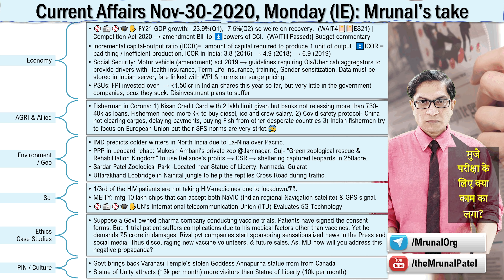📰🎙 Mrunal's commentary on Current Affairs Nov-30-2020 (IE) for UPSC- ICOR, NaVIC-GPS, CCI Amendment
⏩ Economy
- ⚾️📻⚾️🎓✋ FY21 GDP growth: -23.9%(Q1), -7.5%(Q2) so we're on recovery.  (WAIT4📔📔ES21) | Competition Act 2020 → amendment Bill to ⏫powers of CCI.  (WAITtillPassed)| Budget commentary
- incremental capital-output ratio (ICOR)=  amount of capital required to produce 1 unit of output. ⏫ICOR = bad thing / inefficient production. ICOR in India: 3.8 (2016) → 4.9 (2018) → 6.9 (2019)
- Social Security: Motor vehicle (amendment) act 2019 → guidelines requiring Ola/Uber cab aggregators to provide drivers with Health insurance, Term Life Insurance, training, Gender sensitization, Data must be stored in Indian server, fare linked with WPI & norms on surge pricing.
- PSUs: FPI invested over  → ₹1.50lcr in Indian shares this year so far, but very little in the government companies, bcoz they suck. Disinvestment plans to suffer
⏩ AGRI
- Fisherman in Corona: 1) Kisan Credit Card with 2 lakh limit given but banks not releasing more than ₹30-40k as loans. Fishermen need more ₹₹ to buy diesel, ice and crew salary. 2) Covid safety protocol- China not clearing cargos, delaying payments, buying Fish from other desperate countries 3) Indian fishermen try to focus on European Union but their SPS norms are very strict.😰
⏩ Environment / Geo
- IMD predicts colder winters in North India due to La-Nina over
Pacific.
- PPP in Leopard rehabilitation: Mukesh Ambani's private zoo @Jamnagar Gujarat- "Green zoological rescue and Rehabilitation Kingdom" to use Reliance company profits → CSR → sheltering captured leopards in 250acre.
- Sardar Patel Zoological Park -Located near Statue of Liberty, Narmada, Gujarat
- Uttarakhand Ecobridge in Nainital jungle to help the reptiles Cross Road during traffic.
- ⚾️📻⚾️🎓✋ Pakistan's Lonelinest elephant KAAVAN to be sent to Cambodia
⏩ Science Tech
- 1/3rd of the HIV patients are not taking HIV-medicines due to lockdown/₹₹.
- MEITY invites bids to mfg 10 lakh chips that can accept both NaVIC (Indian regional Navigation satellite) and GPS.
- ⚾️📻⚾️🎓✋UN's International telecommunication Union (ITU) Evaluates 5G-Technology
⏩ Case Studies
- Suppose a Govt owned pharma company conducting vaccine trials. Patients have signed the consent forms. But, 1 trial patient suffers complications due to his medical factors other than vaccines. Yet he demands ₹5 crore in damages. Rival pvt companies start sponsoring sensationalized news in the Press and social media, Thus discouraging new vaccine volunteers, & future sales. As, MD how will you address this negative propaganda?
⏩ PIN / Culture
- Govt brings back Varanasi Temple's stolen Goddess Annapurna statue from from Canada
- Statue of Unity attracts (13k per month) more visitors than Statue of Liberty (10k per month)

🟧🟨🟧FAQs:
🗯🙋‍♀️Q) Why shd I read newspaper, when so many e-learning websites are providing free monthly CA-PDF ?
Ans) Yes, you may read CA-PDF, but in addition you shd also observe daily English newspaper because: वैसे तो VisionIAS, IASParliament, Vajiram etc पूरे महीने की CA-PDF डालते ही हैं उसको भी आप देखते रहे. लेकिन रोजाना अंग्रेजी अखबार भी पढ़ना चाहिए निम्न कारणों से →
✅1) You can remember, recall & connect the points in a better manner (Daily 10 almond x 30 days = 300 almonds body can absorb. BUT if eating 300 almonds in a single day= Body cannot absorb All the nutrition.) पूरे महीने की 300 बादाम एक ही दिन में खा लोगे तो शरीर पर उसका असर दिखेगा नहीं। रोज थोड़ा थोड़ा पढ़ोगे तो लंबे समय तक याद रहेगा
✅2) Helps in interview related points abt ur state, graduation, hobbies (cricket, football, chess etc)
✅3) Help cultivating clean vocabulary, grammar, language proficiency for MCQ/essay.
✅4) Even for non-IAS exam SSC/IBPS/CDS etc exam ask 'find grammar/spelling error in sentence'- You can easily solve it, if u hv habit of reading formal English on daily basis.
✅5) Case studies, quotable quotes ethics (in UPSC GSM4)